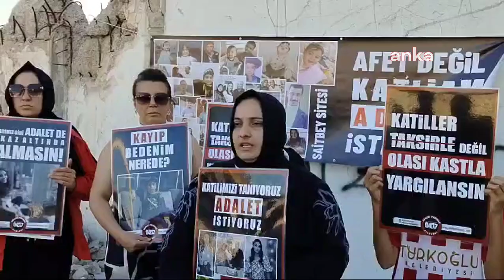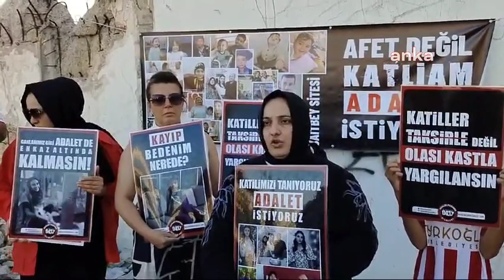Kahramanmaraş'ta Saitbey Sitesi'nde yakınlarını kaybedenler adalet nöbeti başlattı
Kahramanmaraş'ta 6 Şubat 2023'teki depremlerde yıkılan ve 44 kişinin hayatını kaybettiği Saitbey Sitesi'nde yakınlarını yitiren aileler, basın açıklaması yaparak adalet nöbeti başlattı.

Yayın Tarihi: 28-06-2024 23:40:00